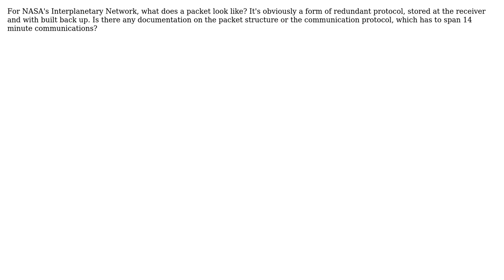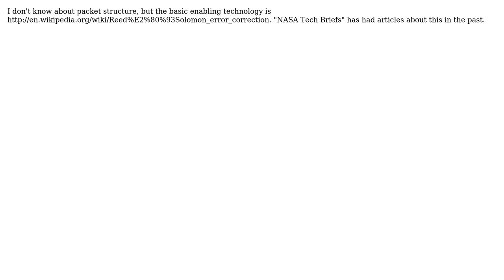Software Engineering: What is Curiosity's packet structure? (2 Solutions!!)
Software Engineering: What is Curiosity's packet structure?

With thanks & praise to God, and with thanks to the many people who have made this project possible! | Content (except music & images) licensed under CC BY-SA | Music | Images & others | With thanks to user yannis user maxfridbe user Manas Karekar user John R. Strohm and the Stack Exchange Network Trademarks are property of their respective owners. You are responsible for your own actions.